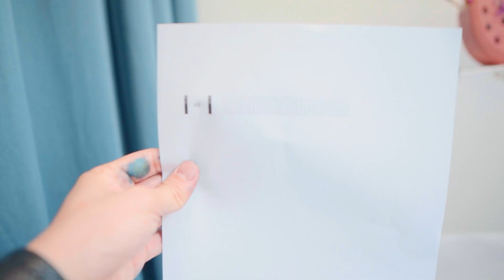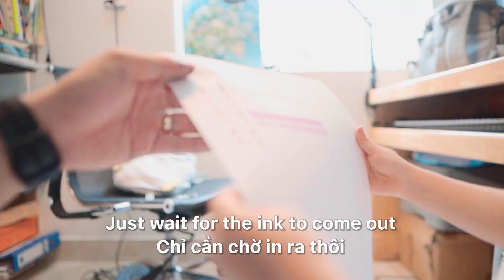Bố chế Máy In, Mẹ làm trân châu cho Mùa Hè | Annie Fam Vlog #35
Những giây phút bình yên bên gia đình song ngữ